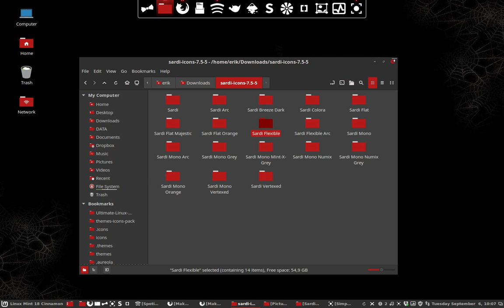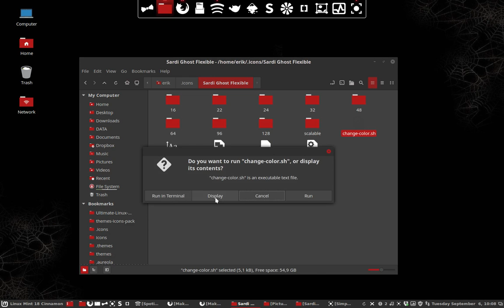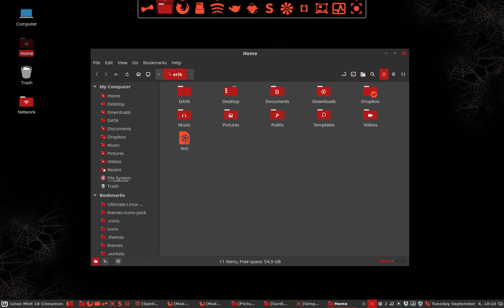84 make it yourself icon theme : from Sardi Flat Colora to Sardi Ghost Flexible Spiderman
Project : Sardi Ghost Flexible has an script to change all the white icons into an other colour - this time we take the colour from the sleeve.

This movie : Showing the steps you should undertake to change the icons